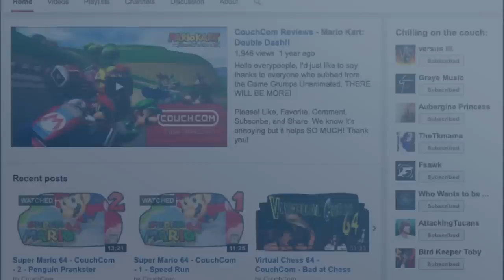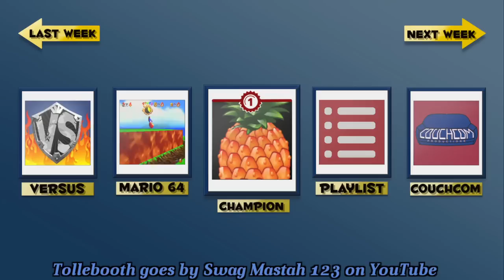I AM BREAD: Staying Warm and Toasty - Community Versus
Welcome to Community Versus! Click "show more" below for more details if you're interested in competing!

Community Versus brings YOU into the Versus universe. Universus. Each week we challenge you to compete against each other in a Video Game Versus (to the death!) and each week we pick a winner to be featured. But you're only crowned ultimate victor if your name is Victor...and also if you follow these steps exactly:

1. Record your response to the challenge either with a screen capture of some sort, or a video camera.
2. Play the first level in I Am Bread, you can play on the computer or on a console with any controller you'd like.
3. The timer starts when you select the level. It ends when you turn your bread into toast in the toaster.
4. YOU MUST KNOCK OVER THE JENGA TOWER. We're doing this to ensure you're not cheating and stealing a speedrun done before this challenge.
5. Upload your challenge to your Youtube channel and include your final time in the title of your video.
5. and go to the community versus page. Then submit your entry there on the current week's challenge. You're required to sign up or sign in to submit your video, and you must also include the video URL for your submission and your score!
6. Once you submit you'll be able to see everybody else's submissions, so at that point you can try to improve your time and get the best rank possible!

You have until Friday, March 13th @ 12:00 Midnight (Pacific Standard Time) to submit your community versus challenge for this week!

That should be everything! Remember to have fun, and be nice to others! This is a friendly competition to the death, after all!